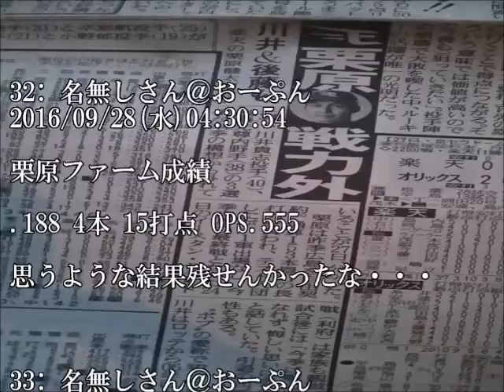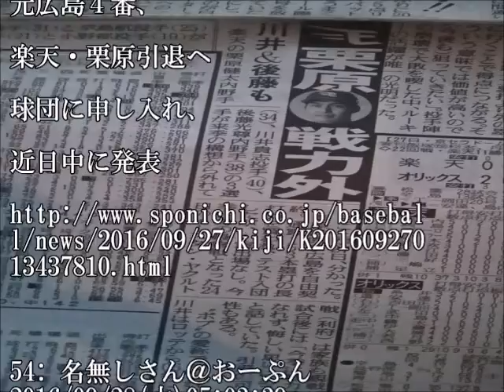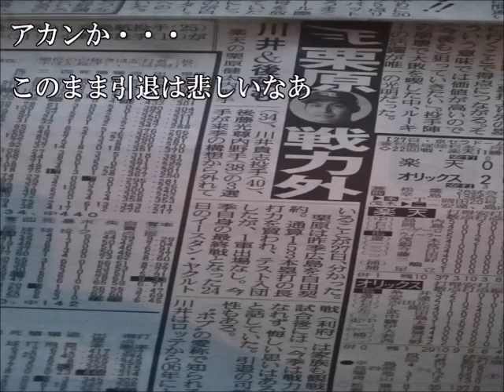【カープ】悲報 楽天栗原が戦力外、引退へ